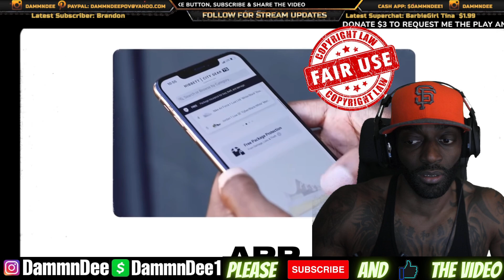Gravity Takeout DISRESPECTS Karceno4Life & Calls Him Kwame Brown "YARD DOG" 🐕 🐕‍🦺🦮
Original Video: